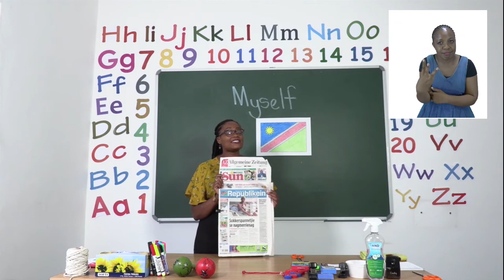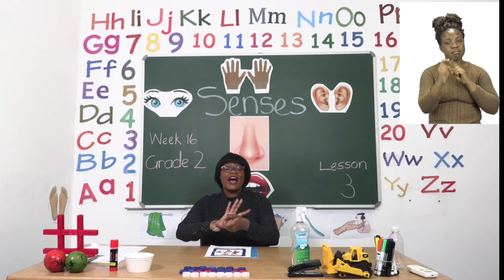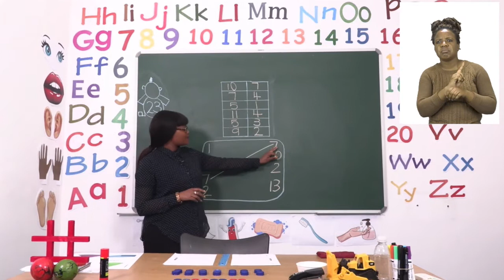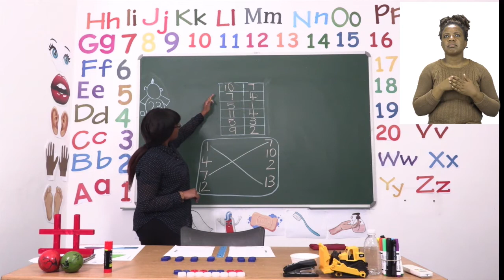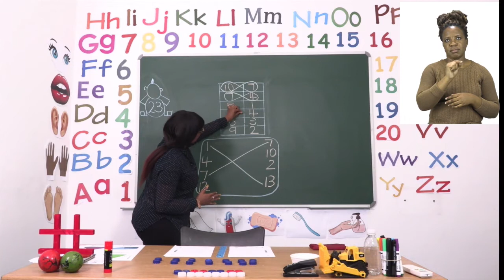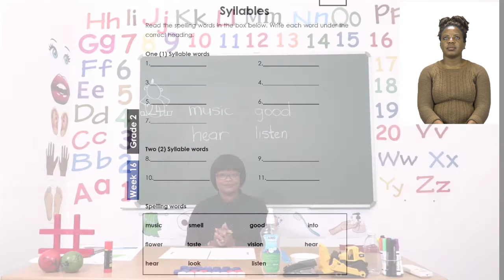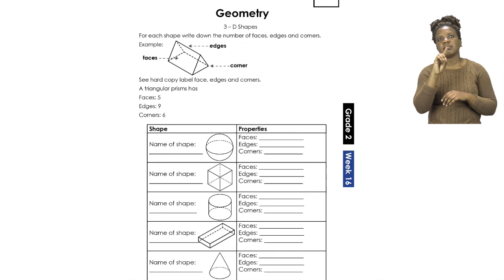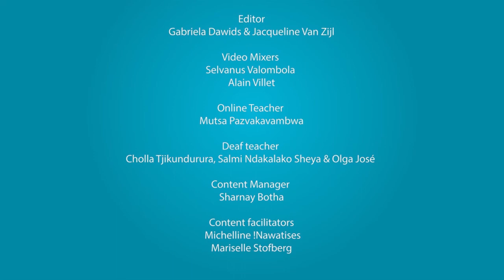My Zone Online School 2021: Grade 2 - Week 16 - Lesson 3 - (Bonds of 14, Syllables and Geometry)